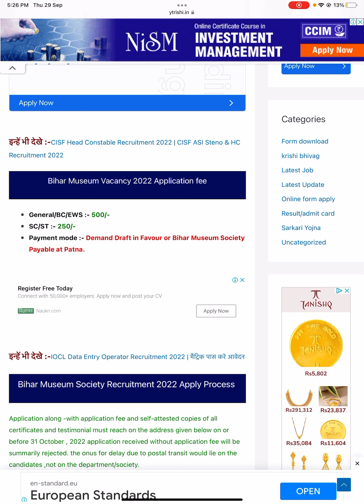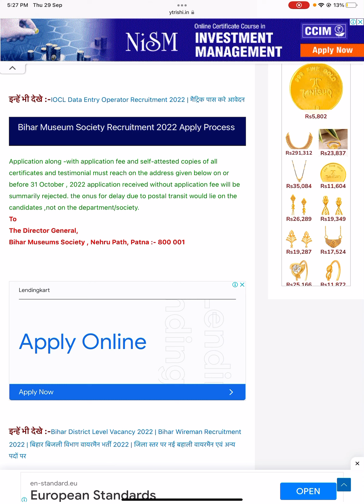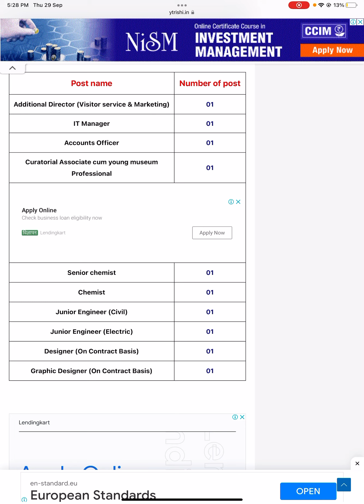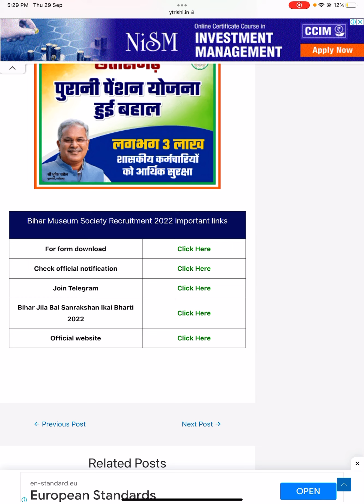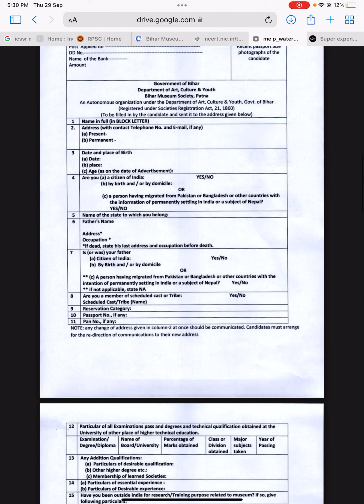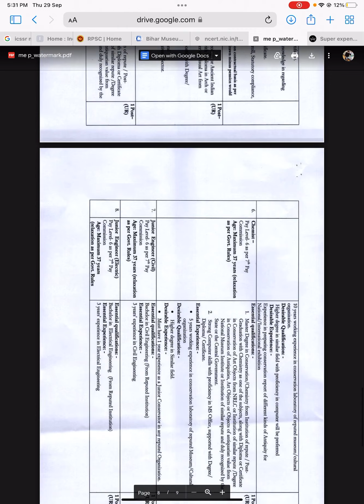D’NOT MISS THE CHANCE बिहार म्यूजियम पटना की वेकेंसी -जरूर भरे